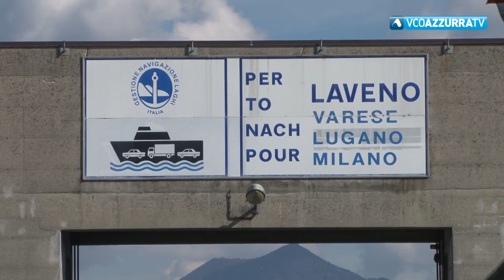Dal primo settembre green pass obbligatorio anche per il traghetto che collega Intra a Laveno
25 agosto 2021 - Per questo motivo, questa mattina il sindaco di Verbania Silvia Marchionini ha incontrato il direttore della Navigazione Lago Maggiore Paolo Bianchi, soprattutto per gestire il trasporto degli studenti, in particolare dell’istituto Cobianchi che arrivano dalla sponda lombarda del Lago Maggiore